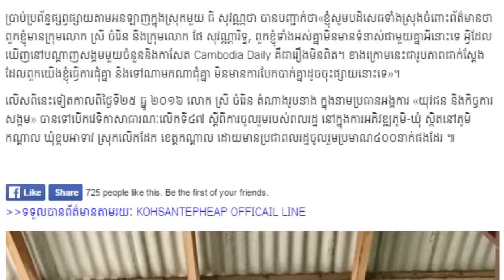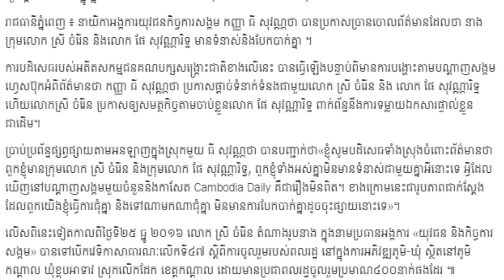ធី សុវណ្ណ​ថា,ច្រាន​ចោលការ​បែកបាក់​ជាមួយ ស្រី ចំរើន,និង ផែ សុ​វ​ណ្ណា​រិ​ទ្ឋ,Khmer News Today, Mr. SC,